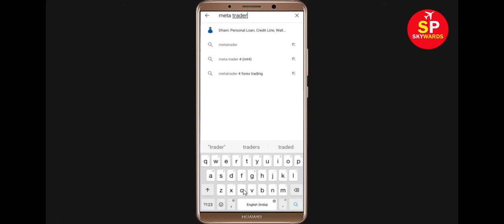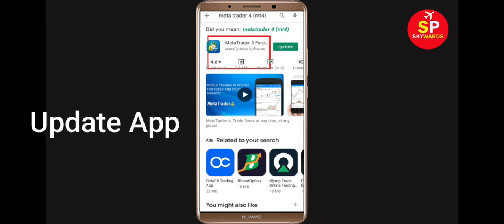How to Fix Meta Trader 4 App Black Screen Error Problem in Android & Ios | 100% Solution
Hello Friends, today in this video tutorial i will show you How to Fix Meta Trader 4 App Black Screen Error Problem in Android & Ios. If you are facing same problem in your android mobile phone then it will help you a lot.